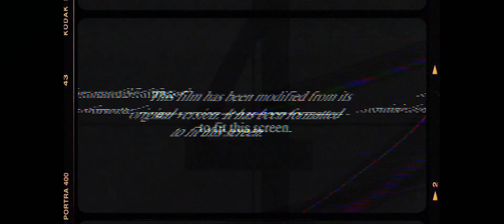Rob $tone - Can't Sleep [slowed + reverb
/ We bring to you a fused slowed-down version of Rob $tone’s, Can't Sleep inked with reverb and a hint of..

Originally Produced by Poly Boy